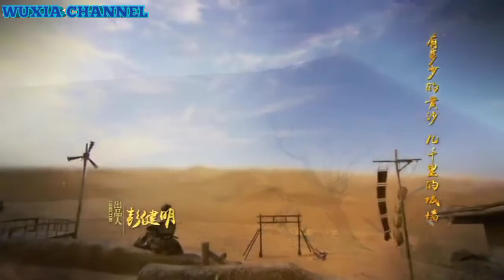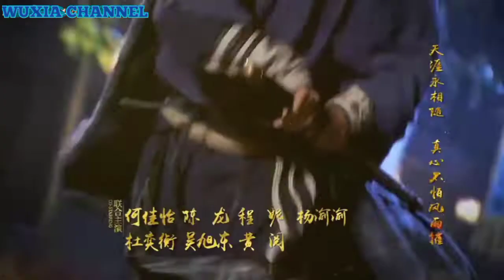Opening Flying Sword Of Dragon Gate